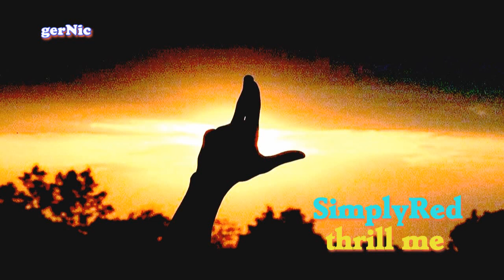Simply Red - thrill me (Stewart Levine's Club Mix) HQ